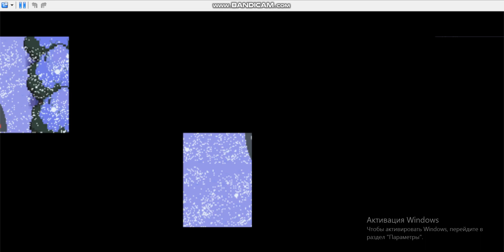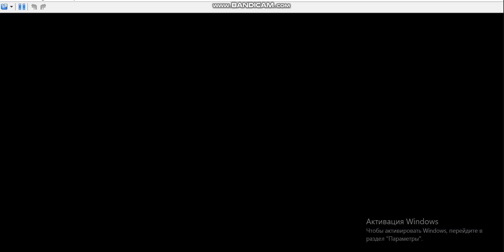Platinum Episode 25